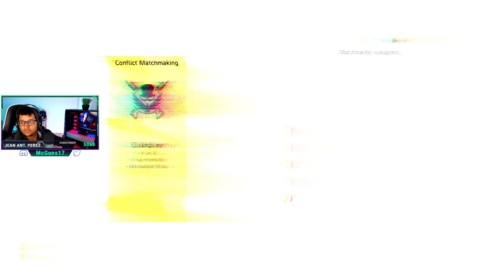The Division 2 | TRYING NEW PVP RIFLE BUILD - IS IT GOOD? | Livestream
If you want to support with donations Click in the link.
Any donation will help the channel grow for more and better content, I appreciate.

and click JOIN to become a member and sponsor of McGuns17 channel. I appreciate.

Creator Code
If you are buying any game on epic store you can use my Creator code MCGUNS17 .
I appreciate if you do so!

My Gear:

▶ PS4 pro

▶ Xbox One

▶ Elgado HD capture card

▶ Custom Gaming PC
➡GPU: GeForce GTX 1080 8GB
➡CPU: AMD Ryzen 7 1700
➡Memory: 32 GB RAM
➡Current resolution: 1920 x 1080
➡Operating system: Windows 10 Pro